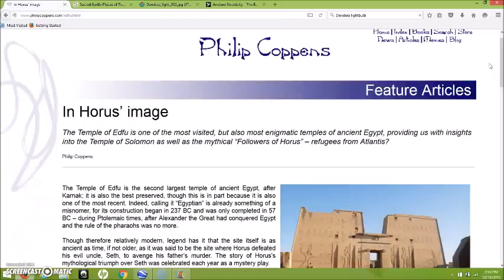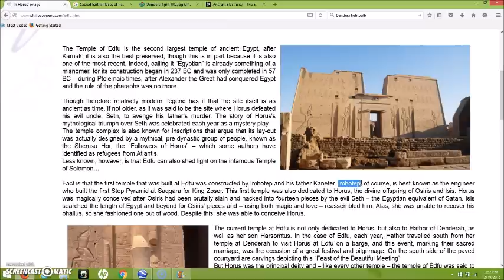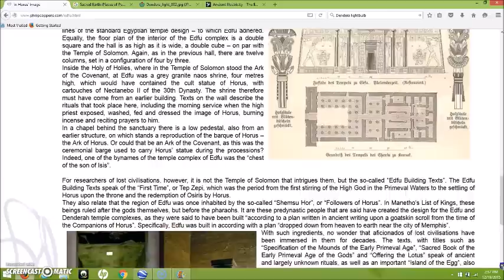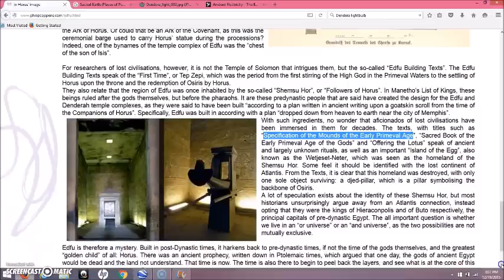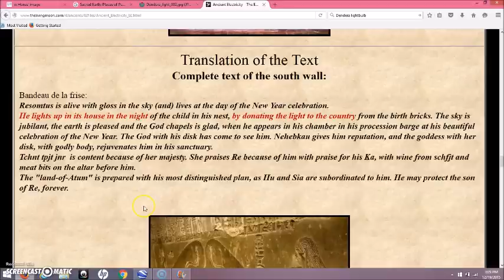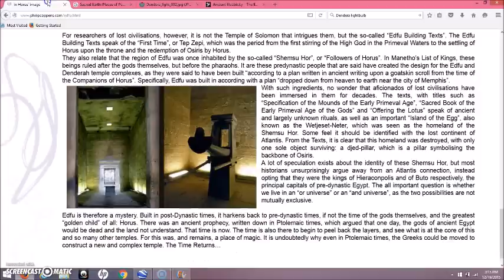Edfu & The Atlantean Connection To Egypt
I go over some of the oldest text in Egypt. I believe it is highly probable the story of the "Atlantis" survivors coming to Egypt and erecting the Great Pyramid roughly 12,000 years ago is told in the Edfu Building Text.  It also gives a clue to what the "Dendera Lightbulb" was all about, in my own opinion.  Did the Egyptian Kings list go back to Atlantis ?